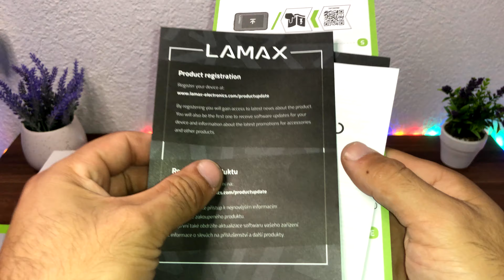4K Akciona kamera sa DVA EKRANA ! LAMAX X9.2 Unboxing&Recenzija !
Poz svima moje ime je Vladimir i sta mozete naci na mom kanalu? :
- Igrice
 -Tutorijali
  -Recenzije

MON : Acer B223w 22' 1680x1050
MON : HP 24'' 1920x1080
MON : Belinea 22' 1680x1050
CPU : AMD Ryzen 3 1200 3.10 Ghz
CPU Cooler : AMD Stock
GPU : Nvidia GeForce GTX 1060 6GB GDDR5
RAM : 16GB DDR4 2666 Mhz
MBD : ASUS Prime A320m-k
OS : Windows 11 64 Bit
HDD 1 : Samsung NVMe m.2 SSD 512 GB
HDD 2 : WD 320 GB
HDD 3 : ST 320 GB
Other :
PC Case : MS Industrial Storm
PC Fusion RGB Kit
Mic : BM 800
RGB : Led Tape - 12 Collors
Mouse : Redragon Storm Elite M988 RGB
Keyboard : Redragon Apas K535-KB RGB
Headphones : Redragon Zeus-X RGB
Mouse Pad : Marvo G1
Web Cam : Logitech C920 PRO
Chair : Snertinge blue/black gaming chair
Chair : Genesis
Kamera za snimanje : Logitech C920 PRO  1080p@60fps / Iphone X 4k@60fps
Pocetak snimanja  Januar 2017